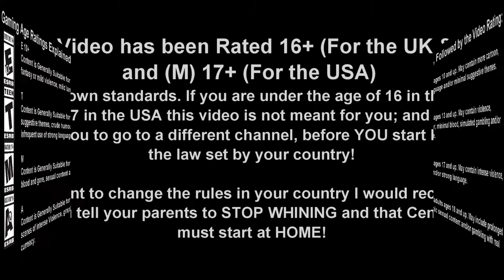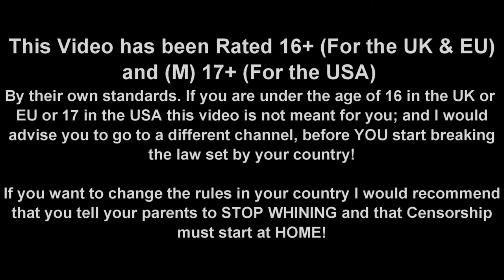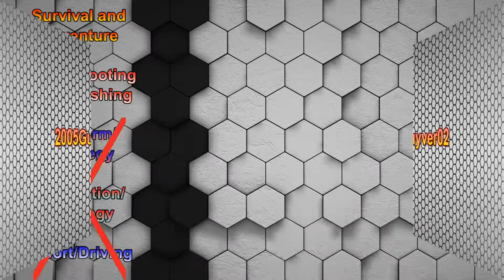Gearstorm (Season 01 Episode 01) Starting a New!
Welcome to Gearstorm Armored Survival. Today we will be restarting from scratch. The main reason for this is because of the wipe of all of my internal and hot swap drives, and the installation of windows 10. Unfortunately I wasn't able to make a backup of the saved games.

All Background Music:
Track 1: Boogie Woogie Bed [Audionautix.com Release] by Jason Shaw
Track 2: Rockytop [Audionautix.com Release] by Jason Shaw
Track 3: Bustin Loose With Lead [Audionautix.com Release] by Jason Shaw

Intro: Survival Rated 18 – Updated Outro: 02 – Survival/RPG
Backgrounds used: lXFiNG and 4amLd3
Editing Software: PowerDirector 17 Ultimate